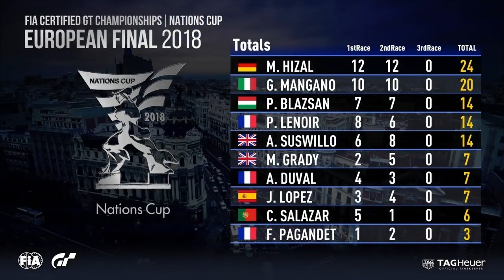GT Sport FIA European Finals Barcelona Catalunya Debriefing with K Hansen